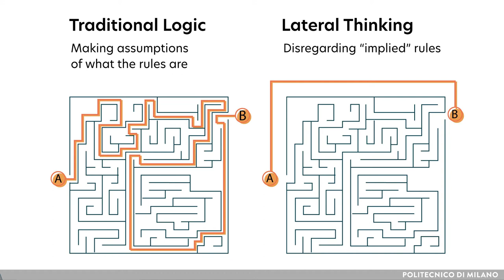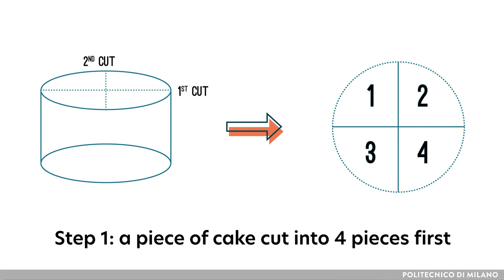IDEAL 101 - Divergent, Convergent and Lateral Thinking (Marita Canina - Paolo Sbuttoni)